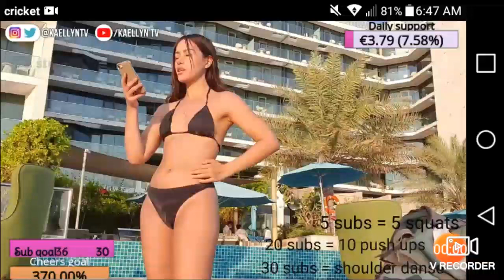20201212 064750 1280x720